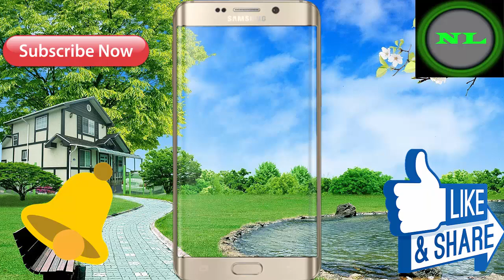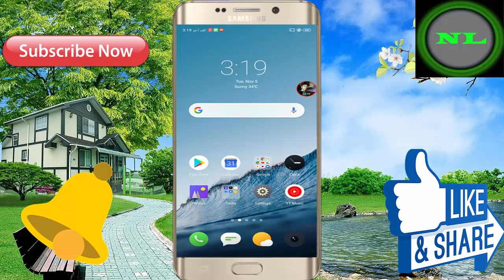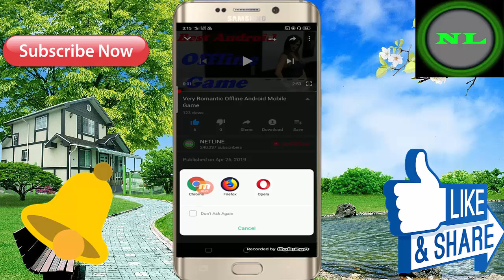Very Hot Android Mobile 3D Offline Game ! In Hindi Full Game // And Free Download